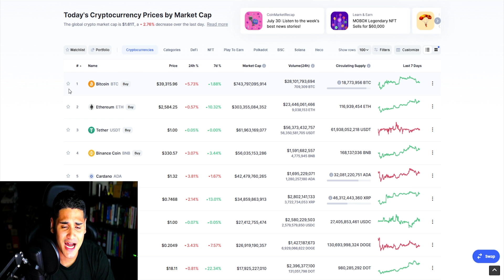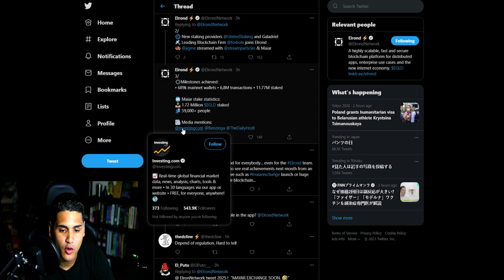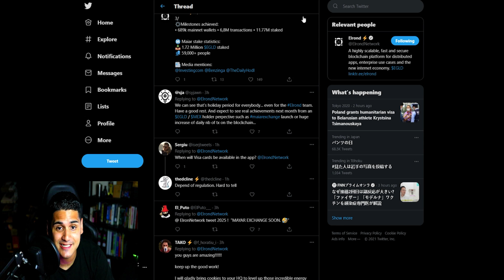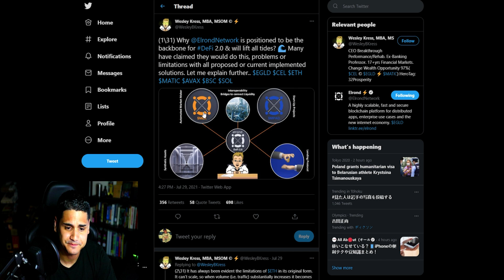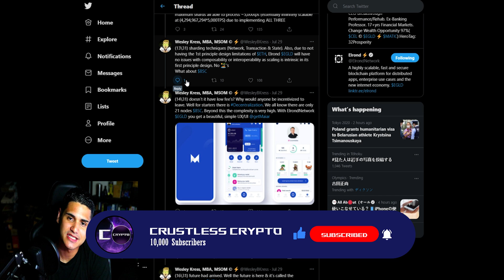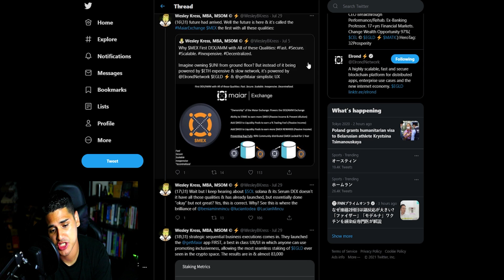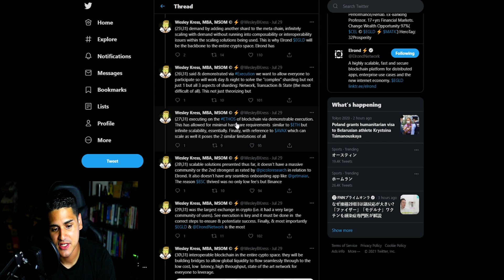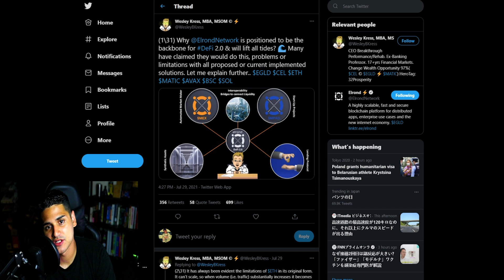WHY Elrond/EGLD is Positioned To Be The Backbone of DeFi 2.0! Potential Ethereum/ETH Killer? (MEX)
WHY Elrond/EGLD is Positioned To Be The Backbone of DeFi 2.0 | MIND BLOWING Information! (MEX)

✅Elrond/EGLD has huge potential to be positioned as the backbone of DeFI 2.0. We talk about some mind blowing information coming from Wesley Kress, someone who definitely seems like they know what they are talking about! Potential ETH killer? We talk all about it in the video!

✅You don't have to but if you love me (because I love you) donating to the channel or joining/purchasing through my affiliate links will go a LONG WAY in supporting the content that I make and to make it EVEN BETTER for all of you!

BTC Address: 1M9PrGoFrZnLiArPuWWdPZrpeRePTZ1qVa
Elrond/EGLD Maiar Herotag: @izzysinatra

✅Get a $10 cashback reward when you buy $200 worth of eGold ($EGLD) on the creation of a wallet using the Maiar App with my referral